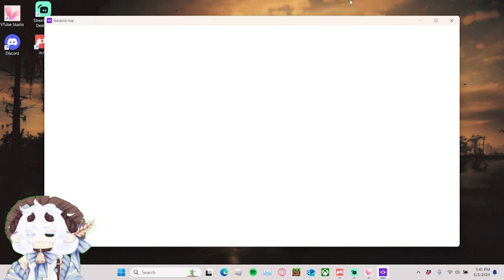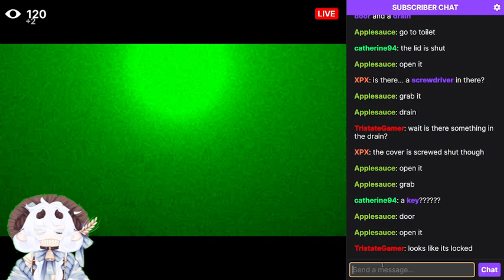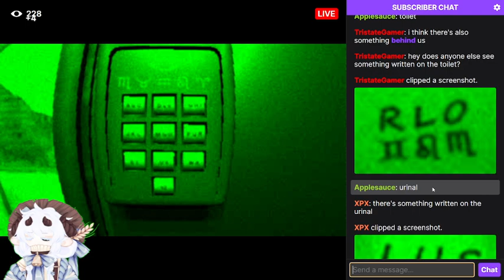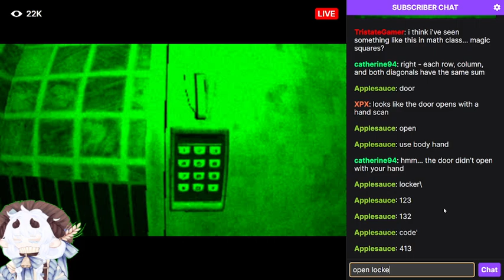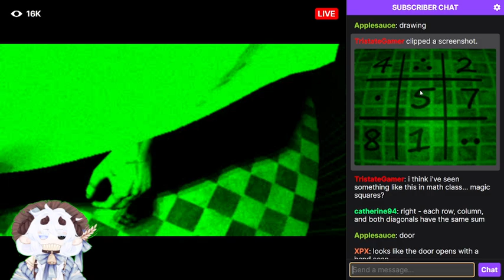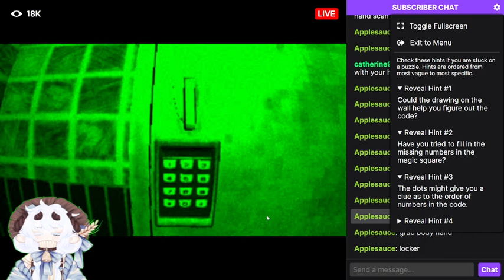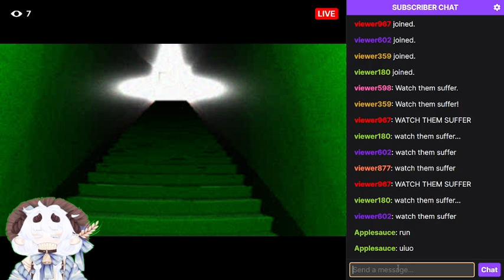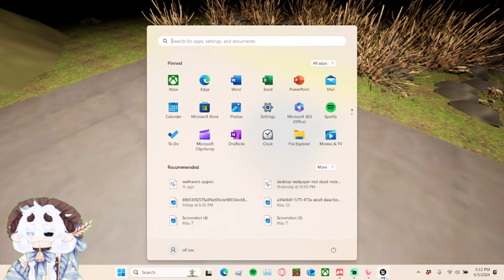horror game #5 part 2